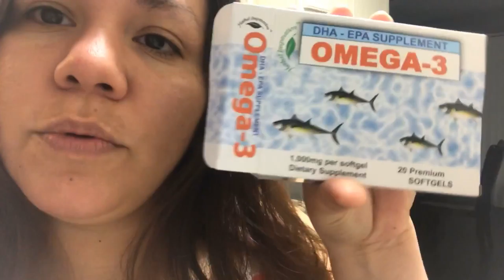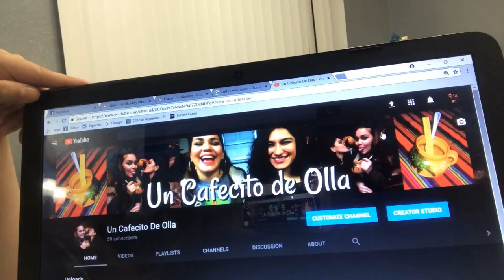No mas desvelos! - Enero 8 y 9, 2018 - Nosotros Los Chilos - Vlogs Diarios -